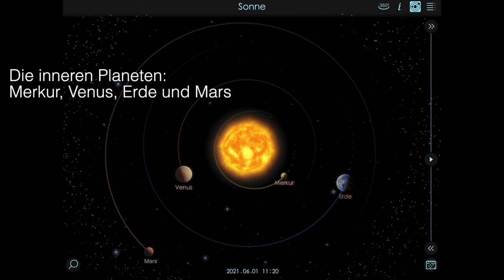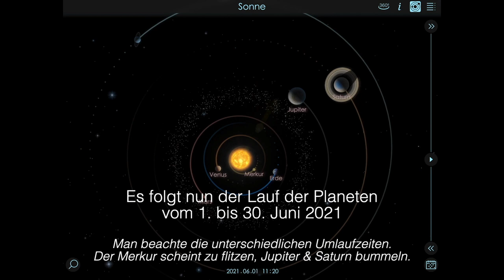Planeten im Juni 2021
Begleitfilm zu meinem Blogartikel "Astronomie ohne Teleskop: Vorschau für Juni 2021"